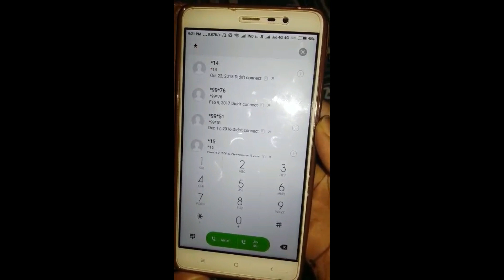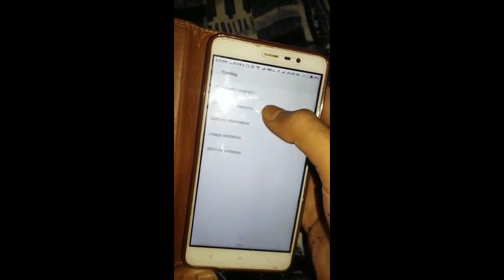How to check deleted history on android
Aap is video ki help se apne mobile ki history jan sakte h
agar history clear bhi ho gaya h fir bhi  kisne apke mobile me kya use kiya h
aap jan sakte h sirf ek code ki help se